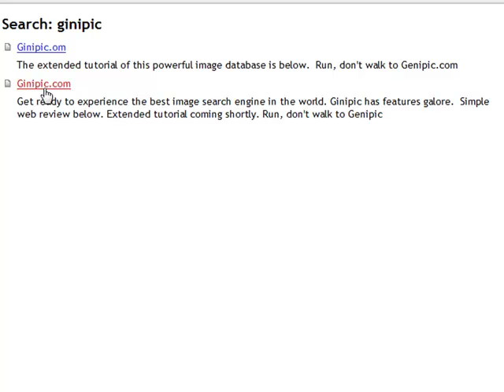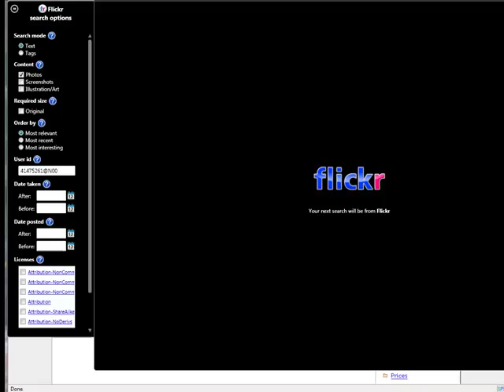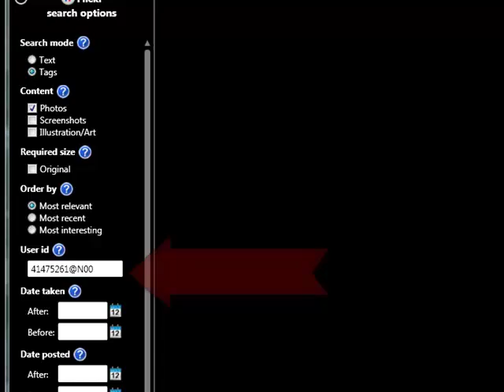Ginipic -Finding Photos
I use Ginipic to search multiple photo sites including external drives on my network